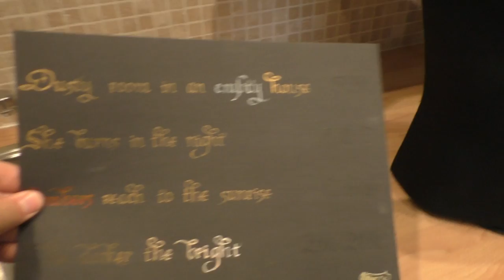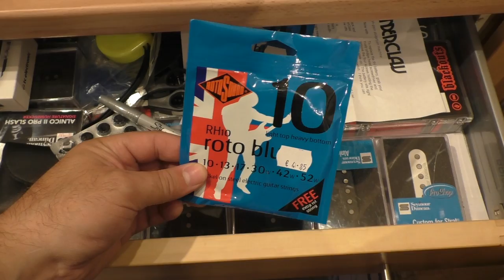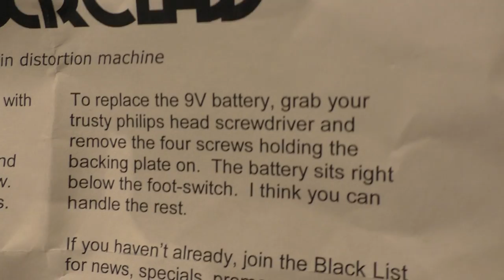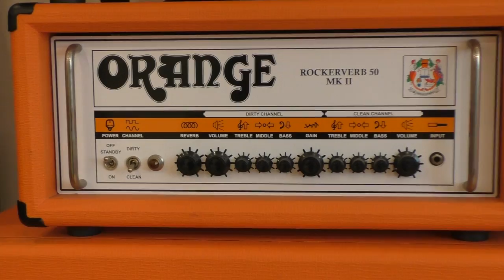Rob Chappers Gear Tour 2015 - Plus My New Video Studio